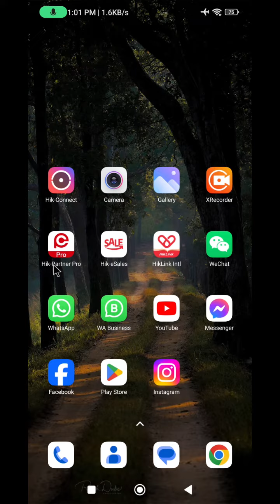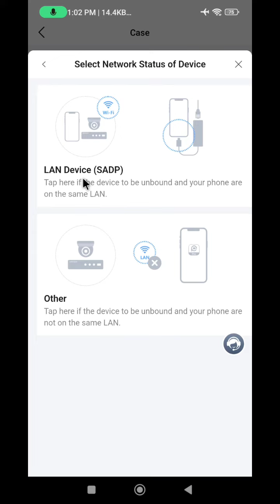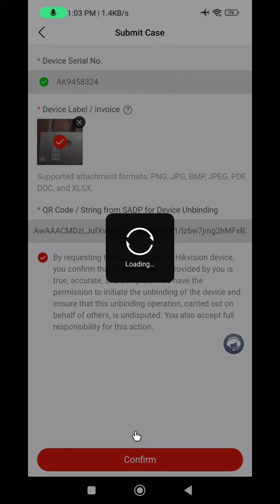Hik-Partner Pro App बाट bind भएको Hikvision Device कसरी Unbind गर्ने